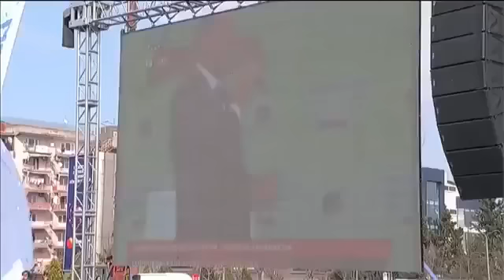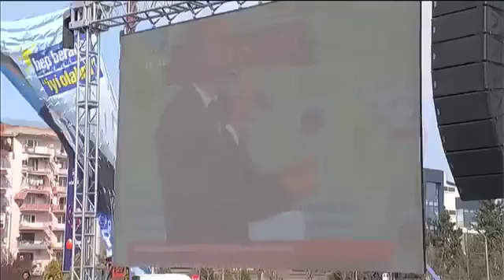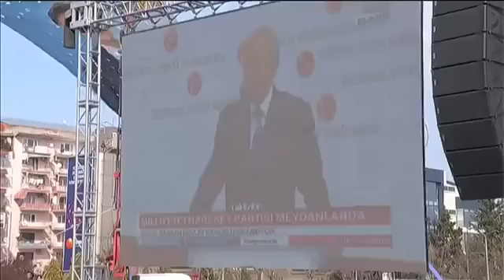Meral Akşener'in Kocaeli Mitinginde izlettiği video